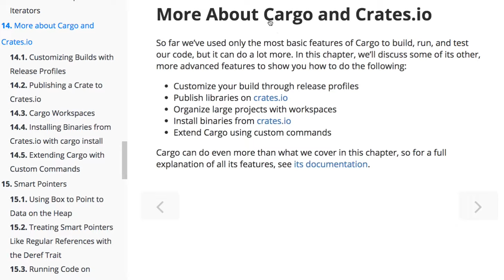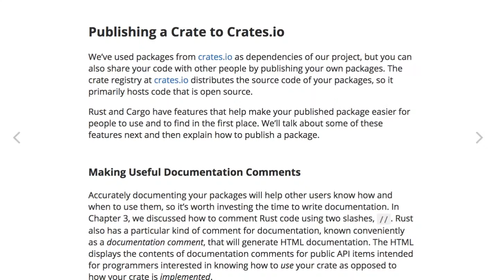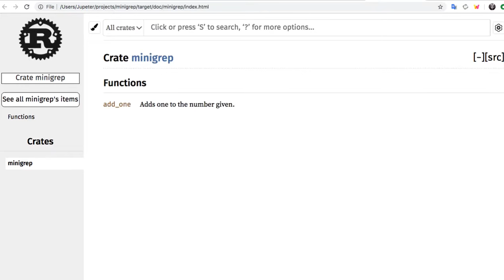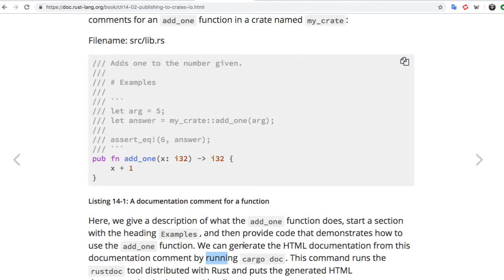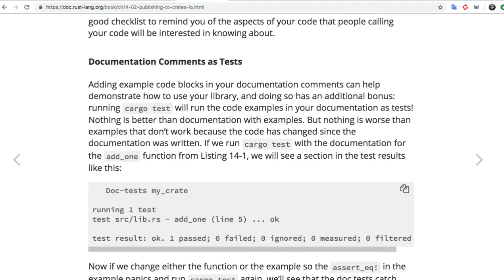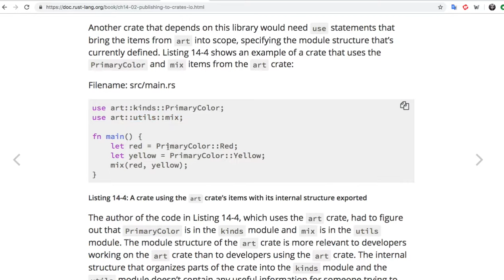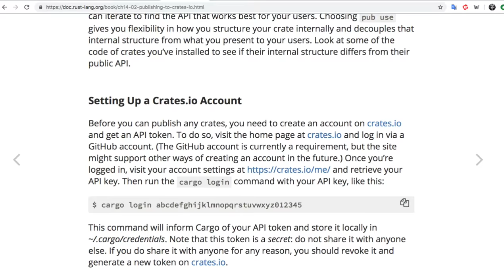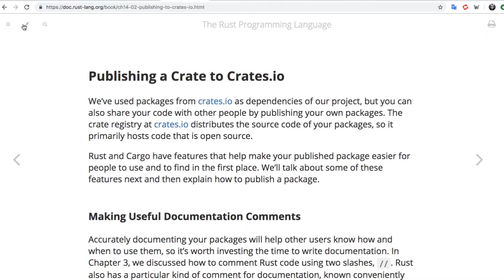[러스트] 366 - 14.1& 2 More About Cargo and Crates.io